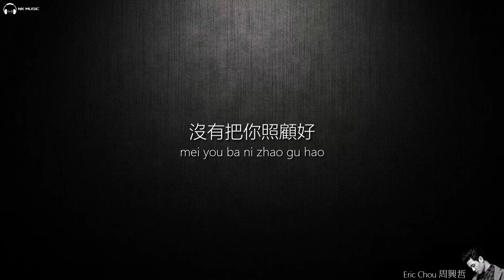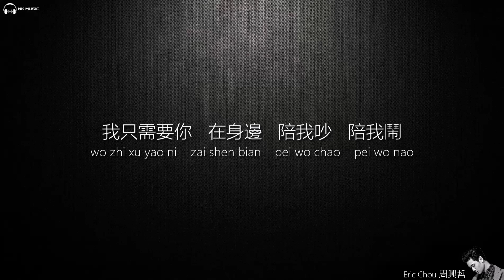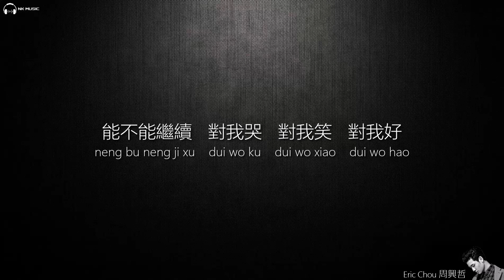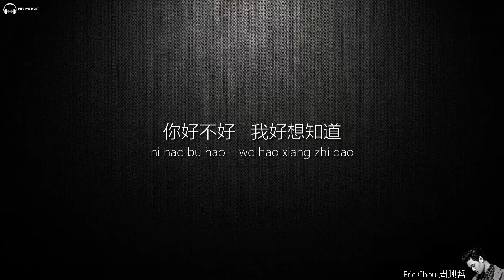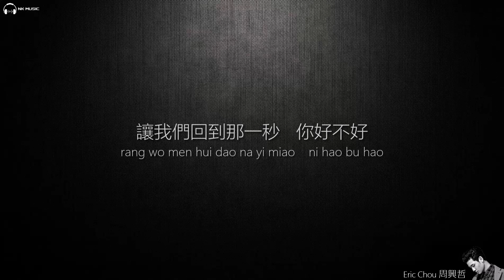Eric Chou 周興哲 - 你，好不好？【字幕歌詞】Chinese Pinyin Lyrics I 2016年《愛，教會我們的事》專輯。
《你，好不好？ 》是周興哲、吳易緯作詞，週興哲作曲並演唱的歌曲，於2016年5月20日發行，後收錄在周興哲2016年8月5日發行的專輯《愛，教會我們的事》中，是電視劇《遺憾拼圖》的片尾曲。 2017年1月31日，該歌曲獲得Billboard Radio China 2016年度電台華語十大金曲獎；同年5月7日，獲得MusicRadio全球流行音樂年度盛典2016年度二十大金曲獎。該曲是TVBS電視台邀請週興哲為電視劇《遺憾拼圖》創作的片尾曲。週興哲一次帶著自己的愛犬在公園散步時，面對一片綠地與陽光，腦中閃過一段副歌旋律，他趕緊用手機錄下，回家後便開始構思旋律。堪稱電影控的他在一年時間內看了數十部電影，但對於電影《布魯克林》印象深刻，因此他以該片為靈感，完成《你，好不好？ 》的樂曲。而在歌曲的製作方面，週興哲則邀請到老搭檔陳建駿老師操刀，並找來吳易緯一同寫詞。

《你，好不好？ 》
填詞： 周興哲、吴易纬
作曲： 周興哲
編曲： 陳建騏

是不是 還那麼愛遲到?
熬夜工作   又睡不好
等你   完成你的目標
要戒掉逞強的嗜好

都怪我   把自尊放太高
沒有把你照顧好
驕傲   是脆弱的外表
最怕我的心   你不要

能不能繼續   對我哭   對我笑   對我好?
繼續讓我   為你想   為你瘋   陪你老
你好不好?   好想知道
別急著把回憶都丟掉

我只需要你   在身邊   陪我吵   陪我鬧
用好的我   把過去壞的我   都換掉
好想聽到   你堅決說愛我
可惜回不去那一秒
你好不好?

天知道   我快要受不了
後悔   鑽進心裡燒
擁抱   再多一次就好
你要的   我都做得到

給你的好   還要不要?
答案我卻不敢揭曉

我只需要你在身邊   陪我吵   陪我鬧
別用離開教我   失去的人最重要
別說   你曾經愛過我
讓我們回到那一秒
你好不好?

你好不好?   我好想知道
別急著把我的愛丟掉

你好不好?